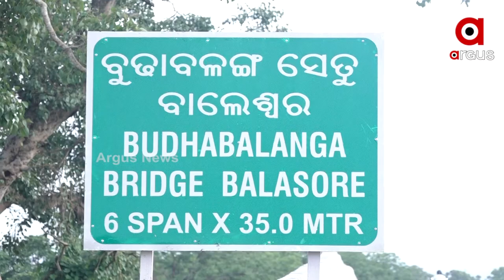ଉଦଘାଟନ ପୁର୍ବରୁ ବ୍ରିଜରେ ଫାଟ !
ଉଦଘାଟନ ପୂର୍ବରୁ ବ୍ରିଜ୍ ରେ ପାଠ । କୋଟି କୋଟି ଟଙ୍କା ବ୍ୟୟବରାଦରେ ନିର୍ମାଣ ହୋଇଥିବା ସେତୁ ଉଦଘାଟନ ପୂର୍ବରୁ ଫାଠ ଦେଖା ଦେଲାଣି, ପୋଲର ସ୍ତାୟିତ୍ବ କୁ ନେଇ ପ୍ରଶ୍ନବାଚୀ